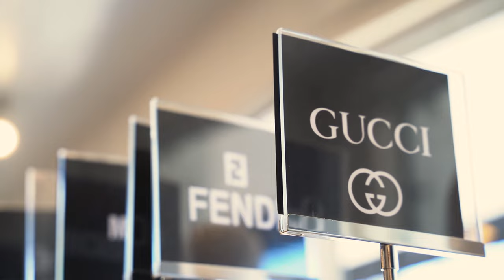FASHION EPISODE with Kirsten Prosser, Fashion Correspondent, President and Owner of OnQueStyle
In a new iteration of Delphine's Circle, we bring you into the stylish world of fashion correspondant and Luxury resale expert Kristen Prosser. Join us in this immersive conversation about the ever expanding emerging secondary market of high fashion resale, breaking old modalities of acquiring luxury pieces, from coveted Hermes Birkin bags, to limited release runway exclusive pieces, Kristen is both a connoisseur and purveyor of all things immaculate and glamorous.

We are also so proud to announce a new collaboration between Kristen and the Delphine's Circle show where I will be wearing new looks weekly provided and styled by Kristen Prosser Fashion Correspondent, and owner of OnQueStyle.

Take your new year to extraordinary heights of personal style and self expression and visit Kristen in her store OnQueStyle, at 2900 East Coast Hwy or online by clicking the link below.

Treat yourself to the secret world of luxury secondary market. You can thank me later ;)